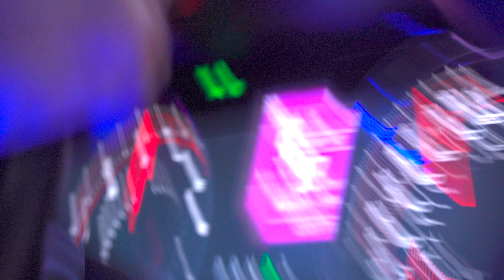The Weeknd - Blinding Lights DOM - Dodge Charger RT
Blinding Lights DOM - Dodge Charger RT
Suivez-nous !